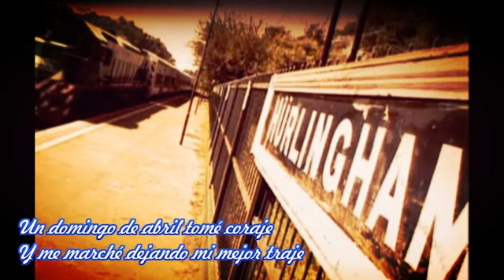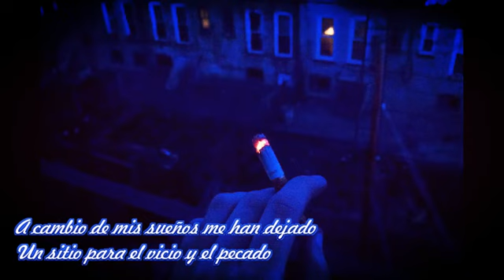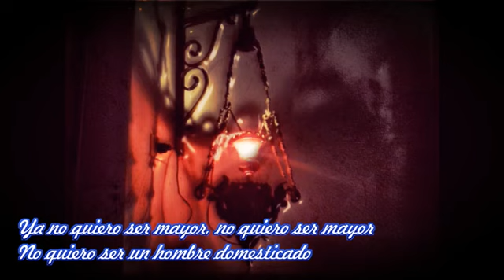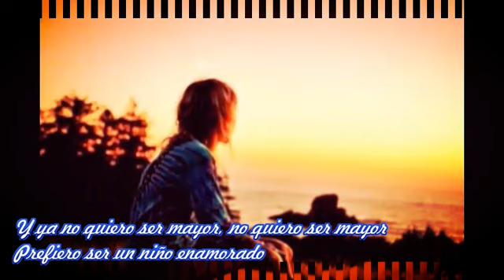Roque Narvaja - Yo Quería Ser Mayor (Subtitulado)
Álbum: Un amante de cartón, 1981.